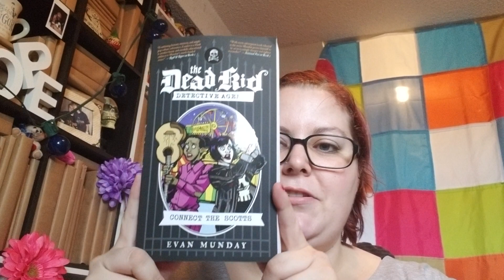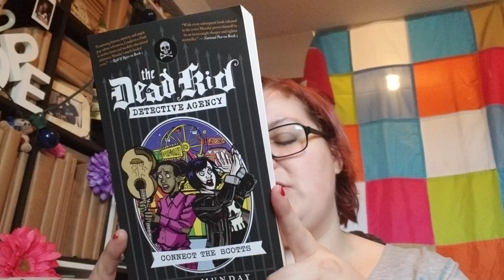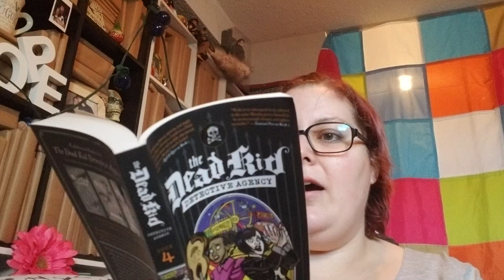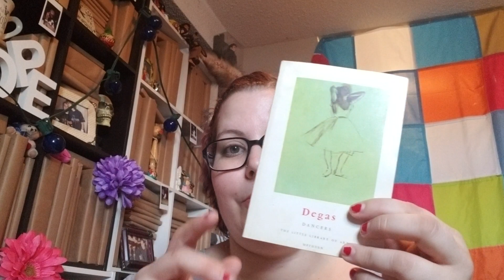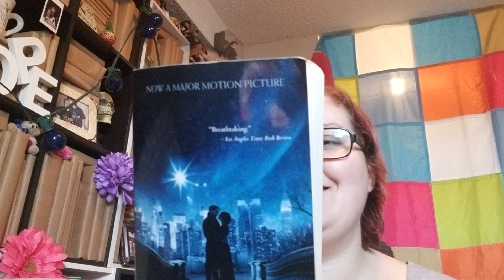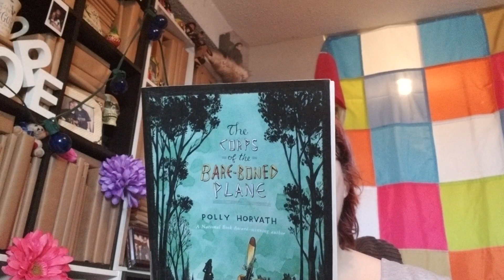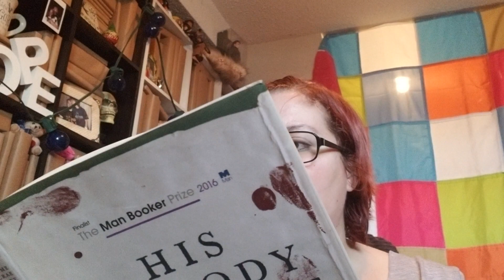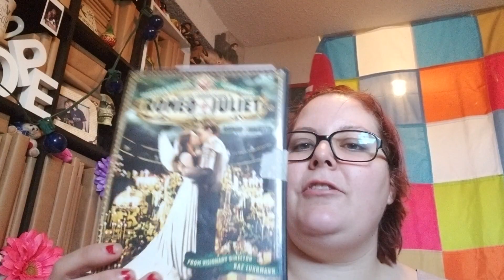A Different Kind of Unwrapping & Used Book Haul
Also, a kind of Friday Reads. Basically just me rambling about books. Sorry, I'm only putting out these unedited rambles for now.